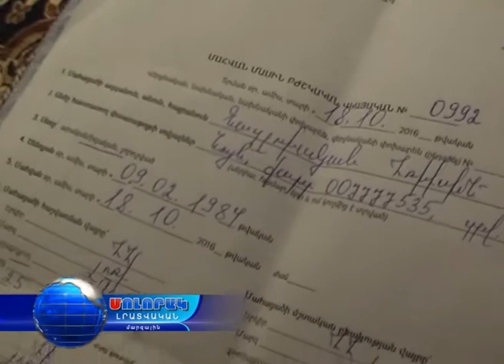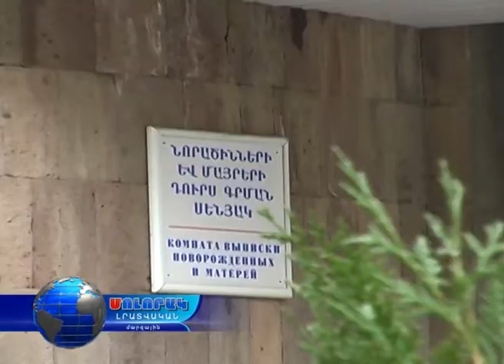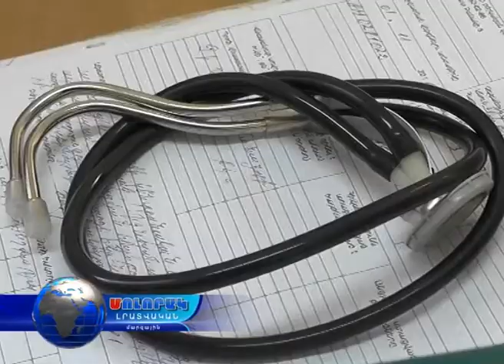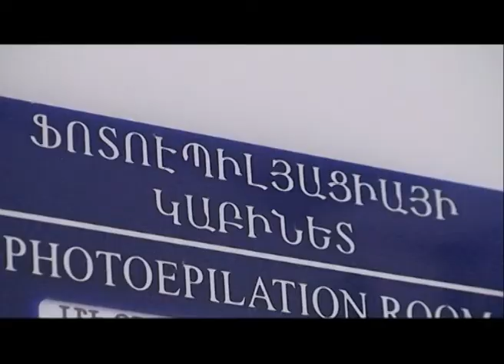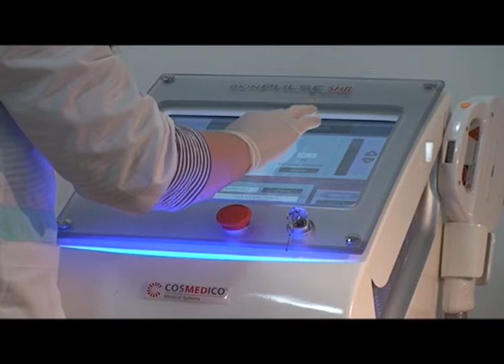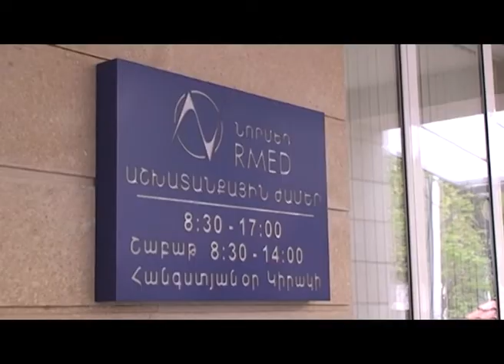Մոլորակ լրատվական գլխավոր թողարկում 22.11.17